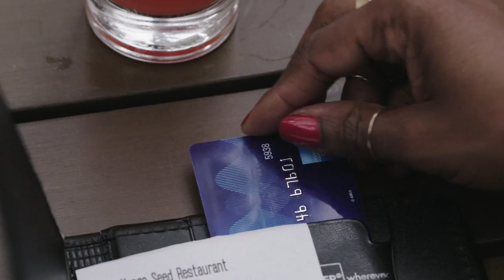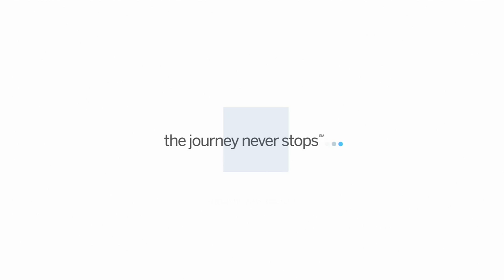Dance with Tanisha Scott | THE JOURNEY: Episode 2 | American Express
Have you seen Drakes “Hot Line Bling” video yet?  Meet the true star of the video and legendary choreographer, Tanisha Scott.

Watch Tanisha take up-and-coming dancer, Carl “Element”, under her wing and throughout Brooklyn for a full day of choreography, dance, mentorship, and rhythm.

Through Tanisha’s expertise, Element pushes the boundaries of flex dancing and tests his true passion for dance in episode 102 of American Express’ uplifting new series, The Journey.